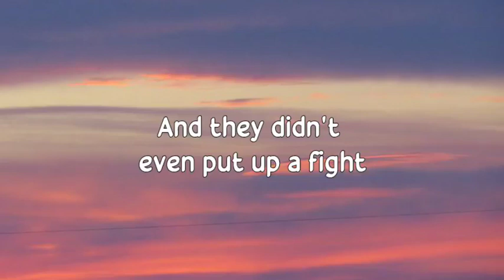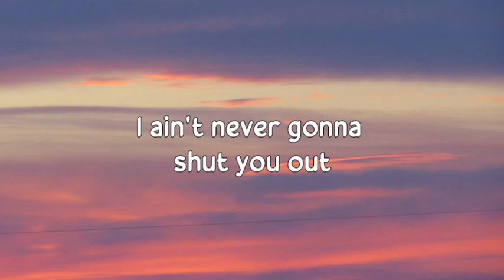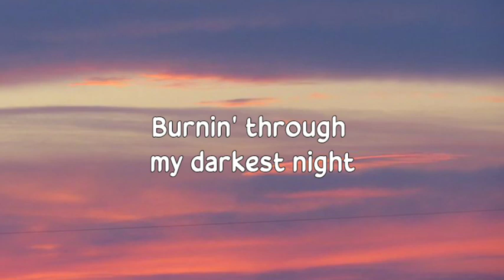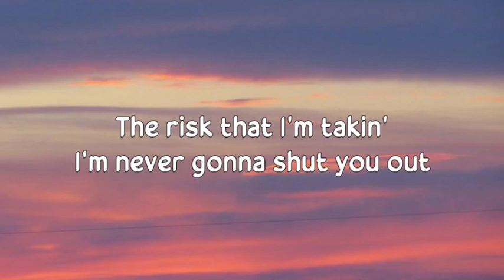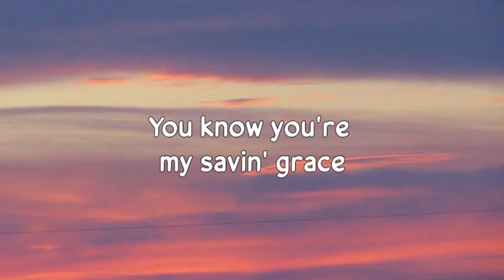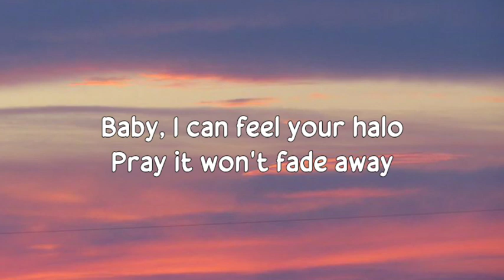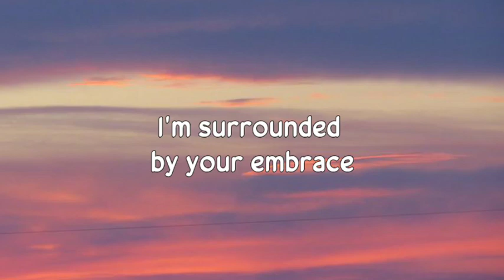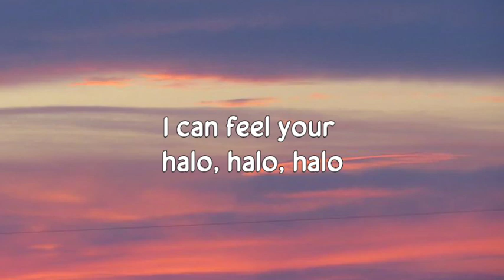Beyoncé - Halo (Lyrics)